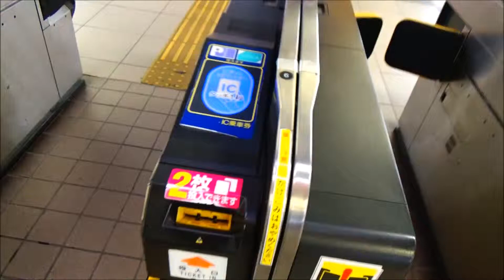動画素材 無料 フリー その他 NO7 丹波橋駅通路口 | free material japanese movie Other Stashion NO7